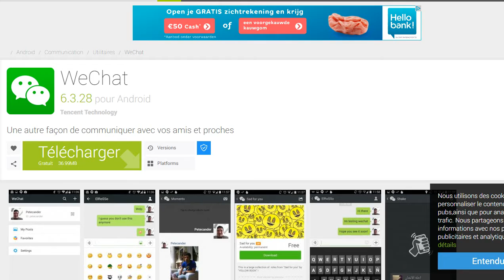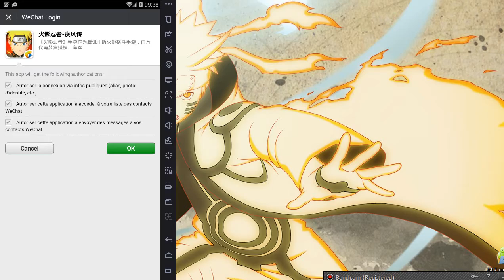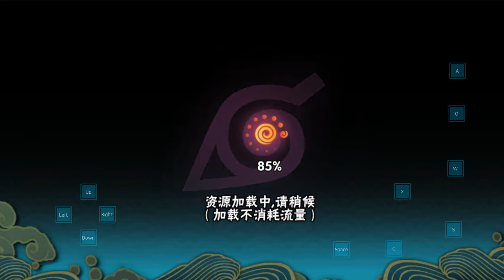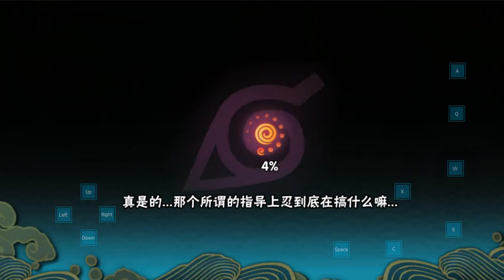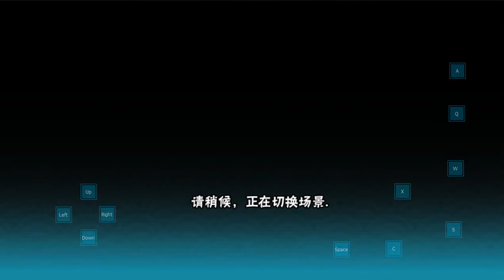(Découverte Android) Naruto Shippuden Mobile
Bonjour ou Bonsoir a tous bienvenue sur Yubelge Activity
on est partie pour une nouvelle découverte sur Naruto Shippuden mobile sur Androïd

voici les liens de téléchargement
c'est comme dragon ball Z Chinois
le bleu c'est pour IOS et le rouge pour Androïd
il faut aussi que vous télécharger l'application Wechat
c'est comme Dragon Ball Z Chinois Dokkan battle vous de vous inscrire sur Wechat
si vous avez déjà une

vous ouvrez le jeu naruto
le jeu vous propose deux logo vous prenez le vert il vous demandera d'accordé le compte Wechat avec le jeu naruto vous mettez Ok et la le jeu ce lancera
comme je le vous le montre au début vidéo

Un pouce bleu si vous avez aimez.
Commentez de ce que vous en pensez du jeu.
normalement je vous ferez découvrir de nouvelle découverte